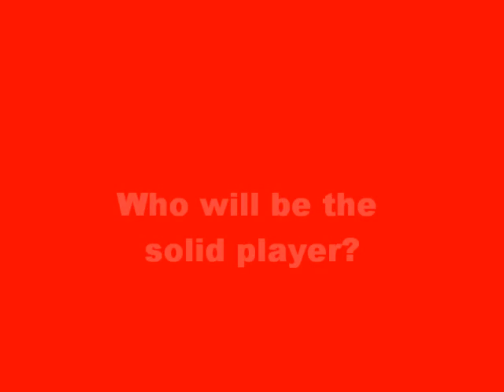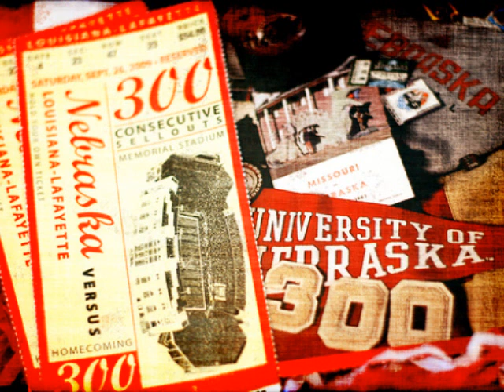2011 husker preview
April 16th huskers spring game 1:00